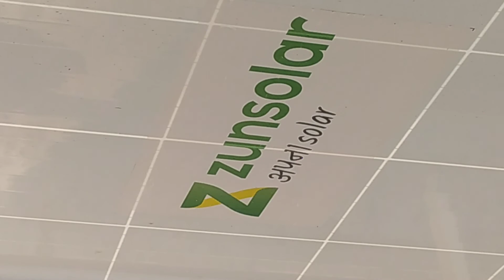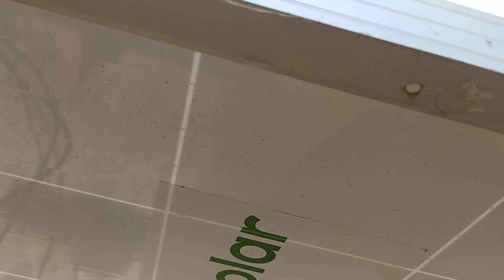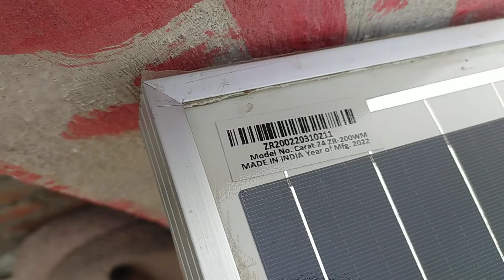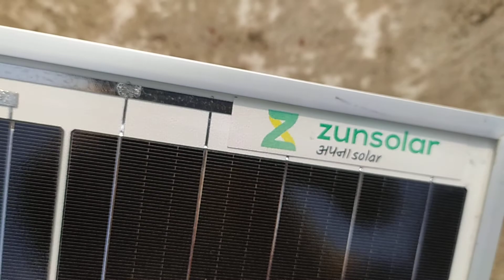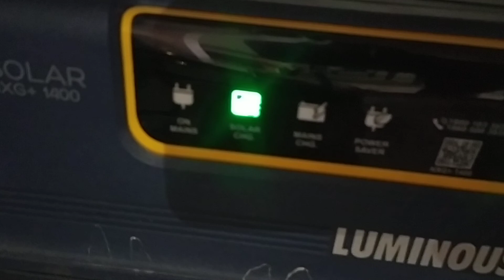Zunsolar cleaning 200 watt 180 watt and bulid quality panel water proof quality is good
LUMINOUS SOLAR INVATER SOLAR 200 AH BATTERY ZUNSOLAR PANEL 12 VOLT